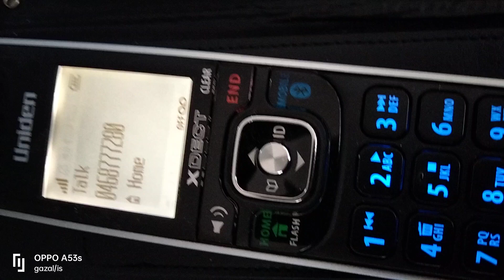Now the phone is disconnected, for Telstra I might connect with iiNet